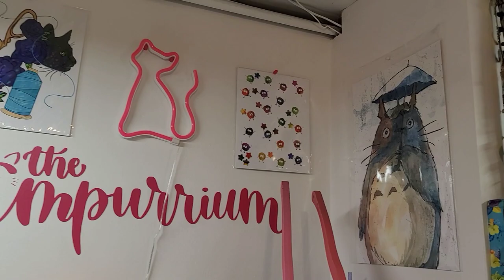2023 Vlog 1 - Pattern Release, Office Clean up Time-lapse, Sewing Blurbs and Everything I made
Jan 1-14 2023 Vlog! Everything I made, first Sewing Blurbs Subscription, Office Cleanup Time-lapse and more!